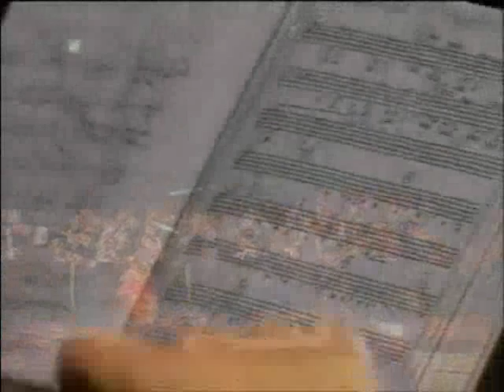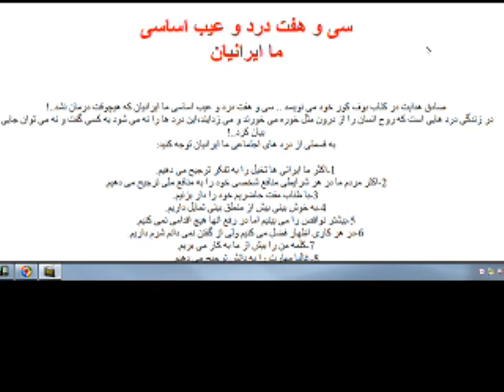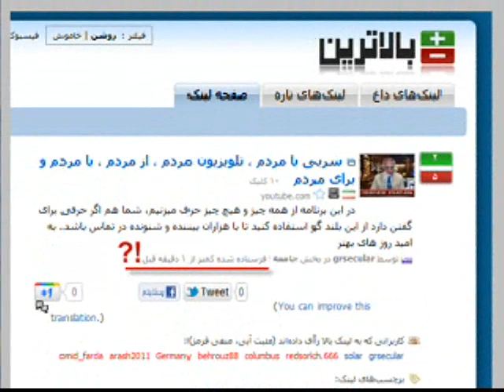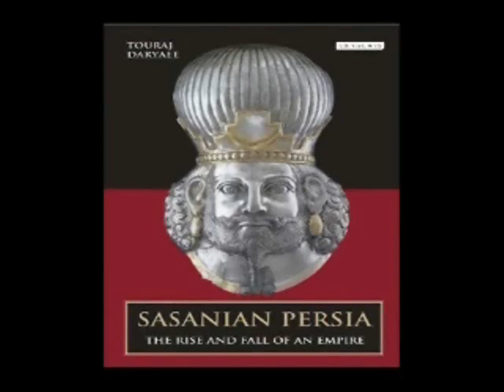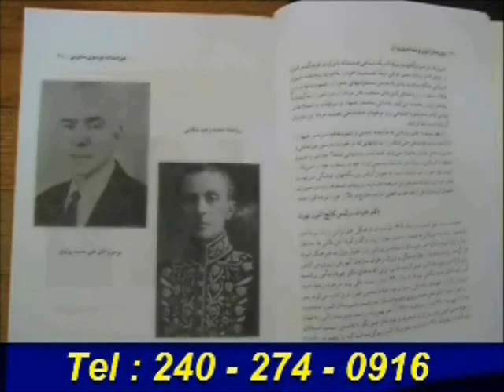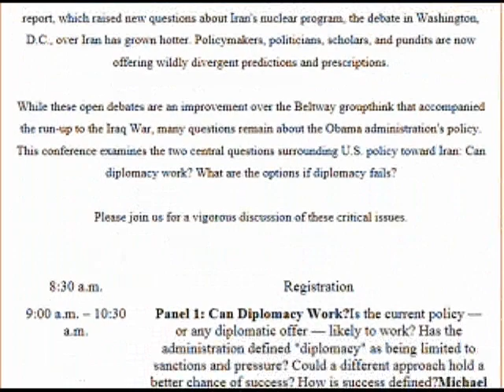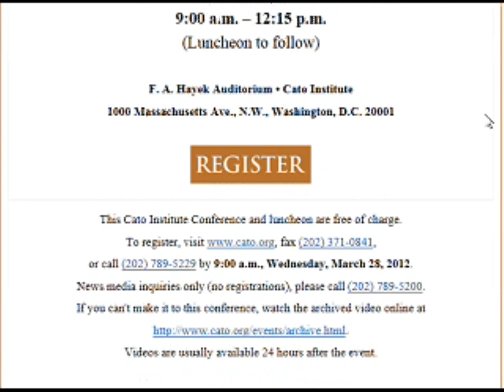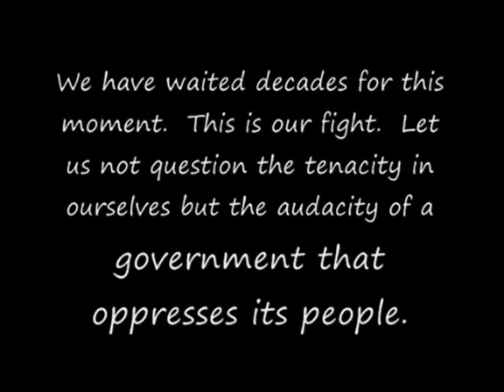Appadana TV * Sorbi baa Mardom * Feb 29, 2012 *